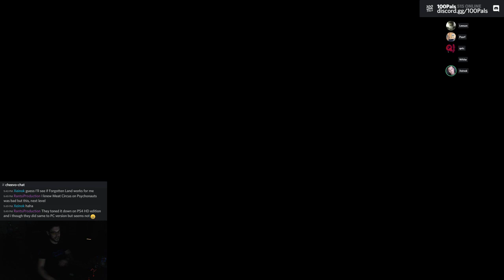🏆 Forgotten Land: 100% Achievements / Let's Play